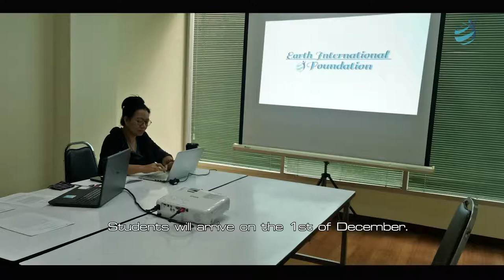RAW® Program | Module 1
RAW participants arrive at the provided lodging & training facility on 1 December 2019.

It is required that participants stay at the provided lodging facility which is the same location where training activities take place in Bangkok. The facility is located in Bangkok’s financial district on Silom Road — only a walking distance to the Metro Line. For the privacy of the participants, full details of the venue and the location will be provided upon successful registration.